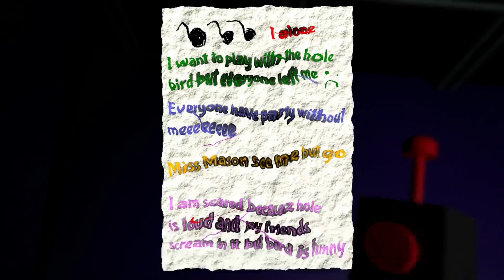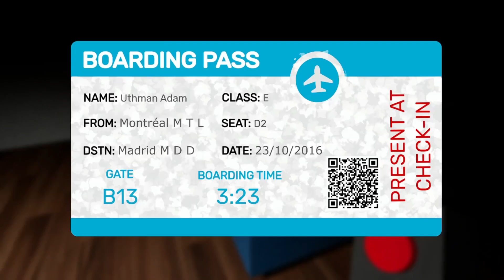Garten of Banban...........